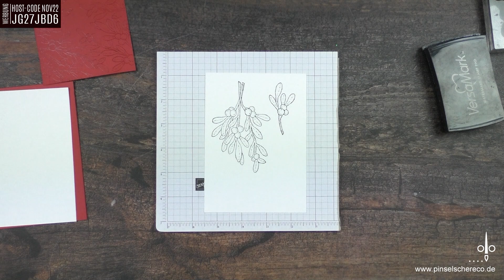12 Karten bis Weihnachten 2022 | Folge 9.01 | Unterm Mistelzweig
Grundkarte 29 cm x 10,5 cm – gefaltet bei 14,5 cm
Aufleger (Mattung) & innere Karte 10 cm x 14 cm
Aufleger (Motiv) 9,7 cm x 13,7 cm
Grußelement 10 cm x 1,9 cm

 ____ Host-Code im November 2022 ... JG27JBD6_____